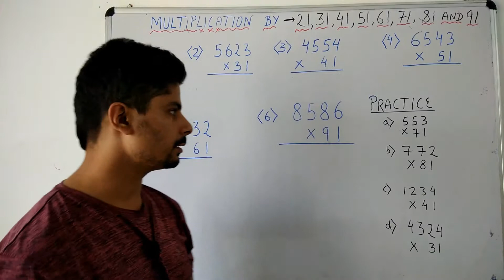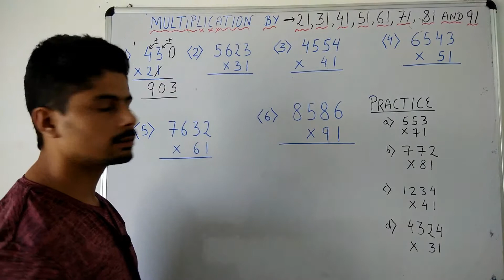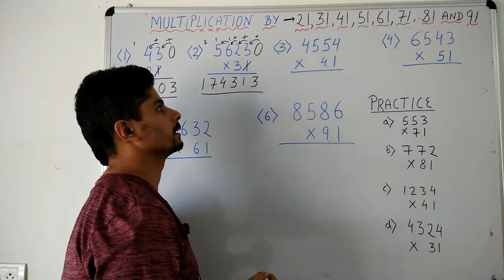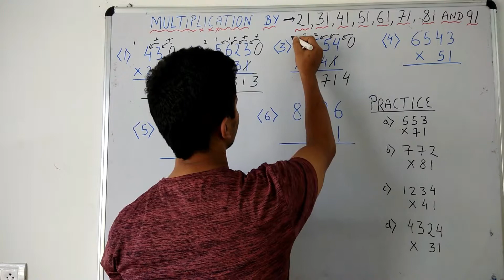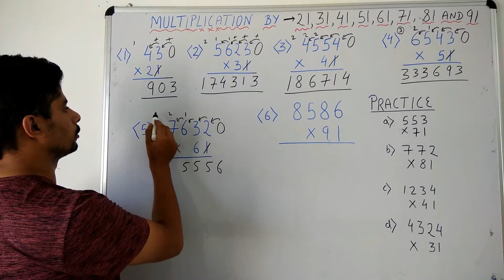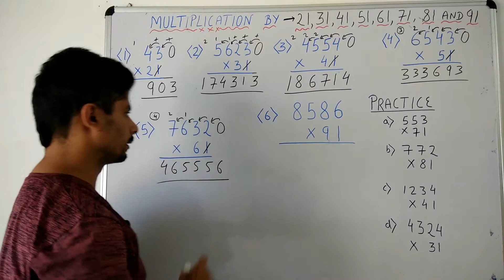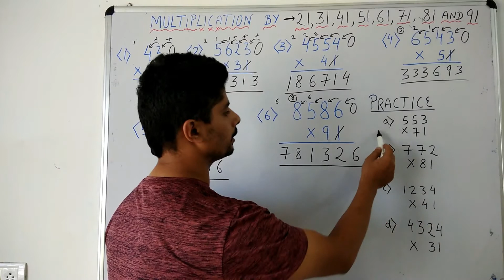HOW TO MULTIPLY QUICKLY | 21,31,41,51,61,71,81 and 91 | Fast Calculation Method by Roshan Sir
HOW TO MULTIPLY QUICKLY | 21,31,41,51,61,71,81 and 91 | Fast Calculation Method.

In this video you will learn tricks of multiplying in easiest way. Student who cannot able to complete their competitive exam paper should watch this full video and learn how to do calculation in short time.

Thank you for learning from us.